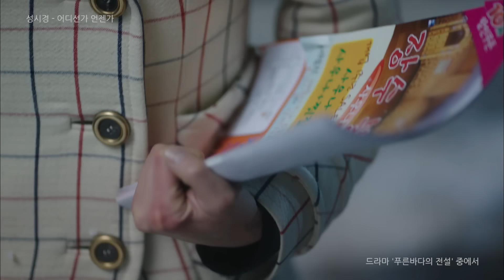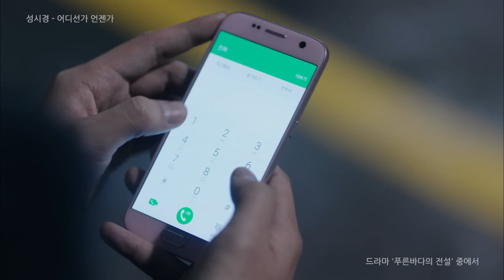[MV] SUNG SI KYUNG(성시경) _ 어디선가 언젠가 (푸른 바다의 전설 OST Part.5)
[MV] SUNG SI KYUNG(성시경) _ Somewhere Someday(어디선가 언젠가) (The Legend of The Blue Sea(푸른 바다의 전설) OST Part.5)